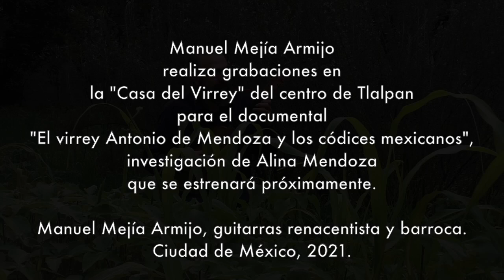Manuel Mejía Armijo en la Casa del Virrey de Tlalpan - Virrey de Mendoza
Tomas para el documental de Alina Mendoza sobre el virrey de Mendoza y los códices mexicanos, 2021.
Manuel Mejía Armijo, guitarras renacentista y barroca.